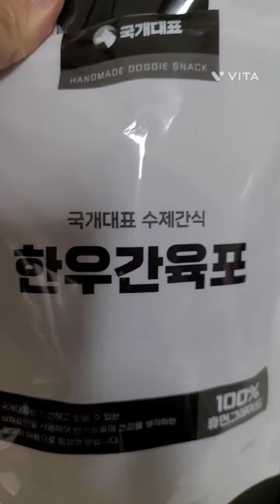귀염둥이들 한우간육포 먹방♡ 즐감하시고요 감사합니다~~^^